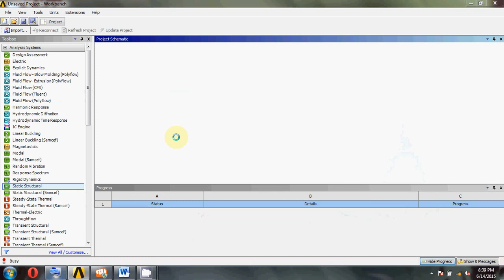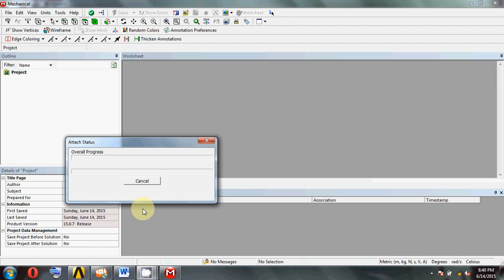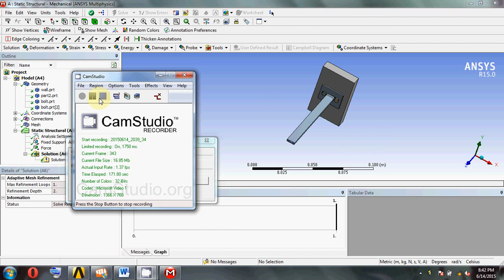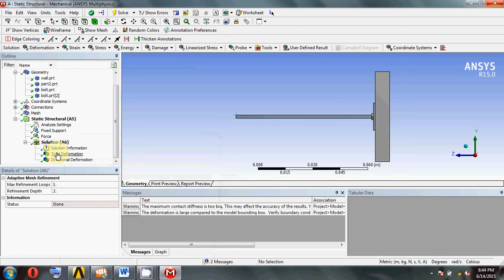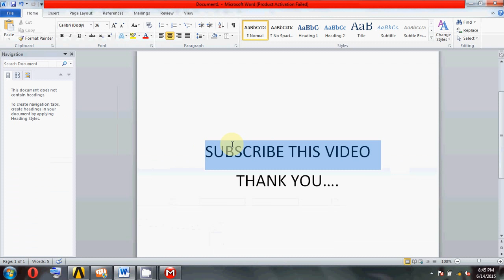Structural tutorial in ansys